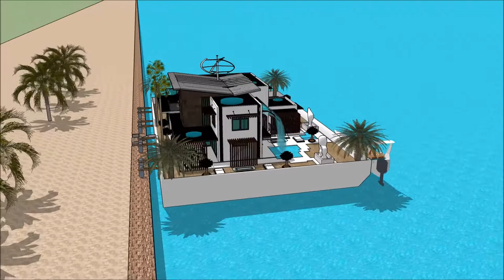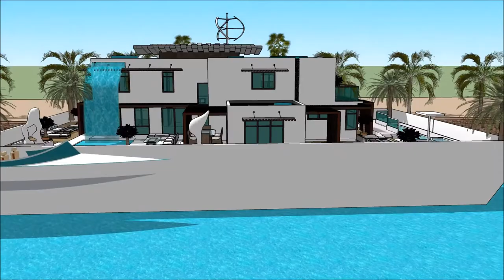ঘর স্কেচআপ ঘর প্রকল্প স্থাপত্য ভাসমান ঘর ভাসমান ভিলা নৌকা ঘর বাসযোগ্য বজরা আমস্টারডাম বিলাসিতা i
The floating house villa houseboatzania launching an innovative high-end luxury yacht floating house villa mansion home design potentially as a display of exhibition of the ঘর স্কেচআপ  ঘর প্রকল্প স্থাপত্য ভাসমান ঘর  ভাসমান ভিলা নৌকা ঘর বাসযোগ্য বজরা আমস্টারডাম বিলাসিতা   i.

The collection of the Floating house villa houseboatzania concept of ঘর স্কেচআপ  ঘর প্রকল্প স্থাপত্য ভাসমান ঘর  ভাসমান ভিলা নৌকা ঘর বাসযোগ্য বজরা আমস্টারডাম বিলাসিতা   i consists of high luxury and architectural art pieces in minimalism combined with living on the waterfront of the harbour.

The floating house villa mansion yacht design has the basis to sustain living with high standards and contemporary structural design - ঘর স্কেচআপ  ঘর প্রকল্প স্থাপত্য ভাসমান ঘর  ভাসমান ভিলা নৌকা ঘর বাসযোগ্য বজরা আমস্টারডাম বিলাসিতা   i with numerous of prospects for excessive living and celebrating the desire of life worldwide: